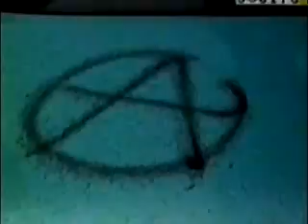We Will Stop You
Message for the G8 and other socalled "leaders" of this world,
Video cut and song by ZSK:

Lyrics:
You don't like us and we don't like you too
You call it progress, we say only for a few
This one goes out to the people trying to keep us down
We don't believe a word you say let's scream and shout
We are not afraid. We don't obey. Your modern slavery.

We will stop you, cause we are everywhere
We will stop you - fists in the air (fists in the air)

A call for justice, a sign you can't ignore
You better watch out, we won't take it anymore
We don't agree with everything you are standing for
And we oppose hypocrisy and your control

We still got a lot to say